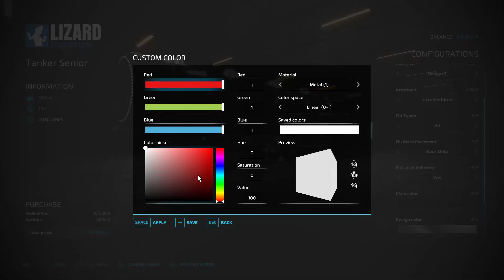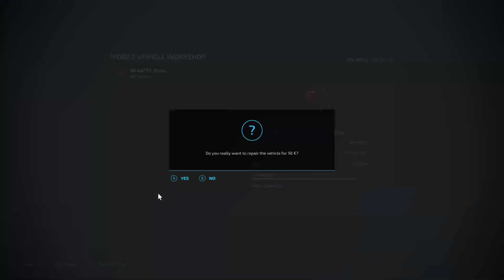FS 22 Maypole Farm - By Cavalier Roy - New Farmer - Seasons - Precision Farming - Normal Eco - Ep 20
FS 22 Maypole Farm - By Cavalier Roy - New Farmer - Seasons - Precision Farming - Crop Rotation - Normal Eco - * Rules Realistic loading (no auto loading) - 1 Day seasons - true crop rotation observed for realism - Contracts allowed - Bank loans allowed BUT frowned upon - No sell productions for the first year - Self sufficiency for fertiliser, lime and herbicide (except at the beginning as we don't have enough lime!!)